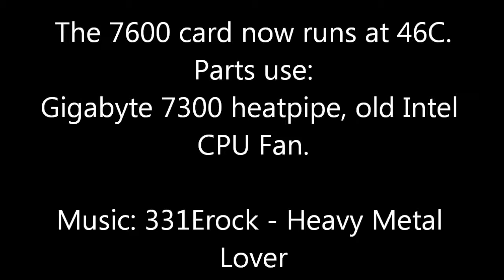Nvidia 7600 heatsink mod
Just another fan mod on these cards. People break 'em I try to fix 'em.